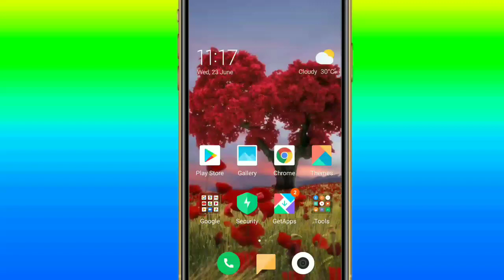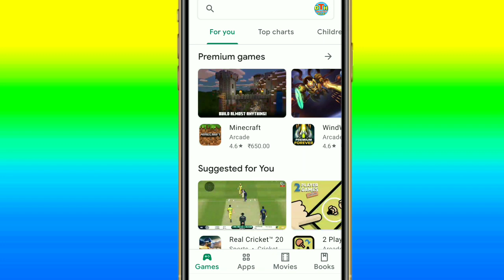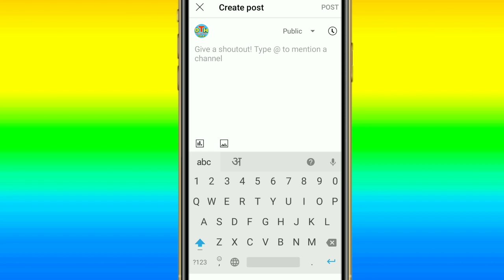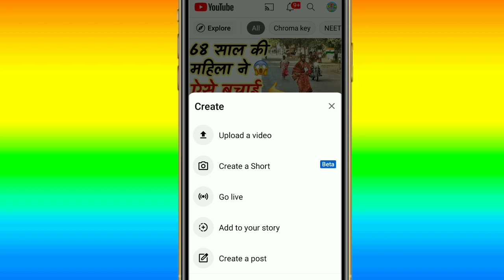Youtube par photo kaise dale || How to upload photo on YouTube || New trick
Dosto aaj ki is video mein sikhenge ki YouTube par photo kaise dalte hai || How to upload photo on YouTube 2021 || How to upload Photo on YouTube without 1k subscribers..